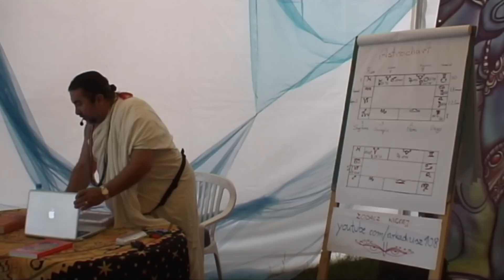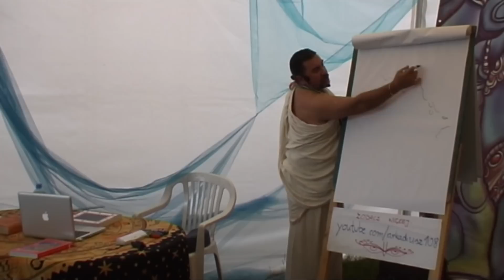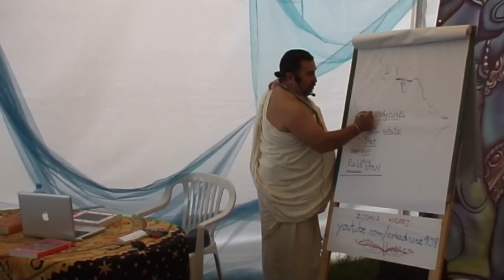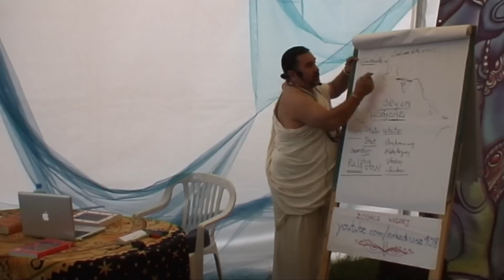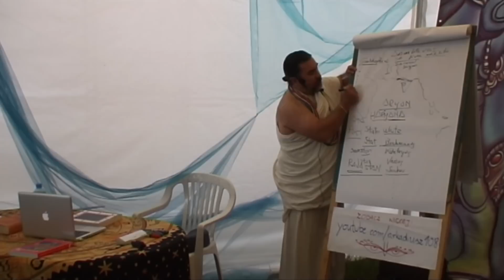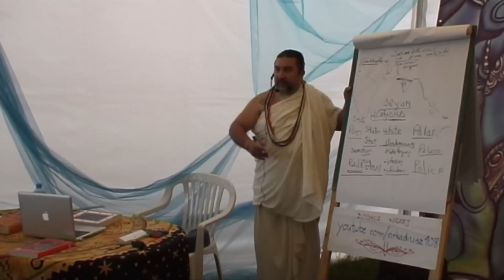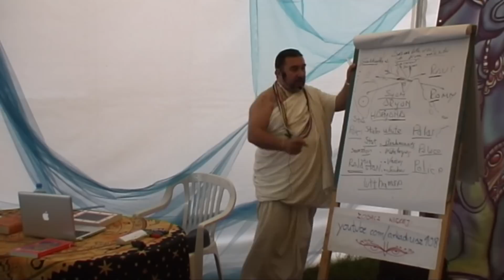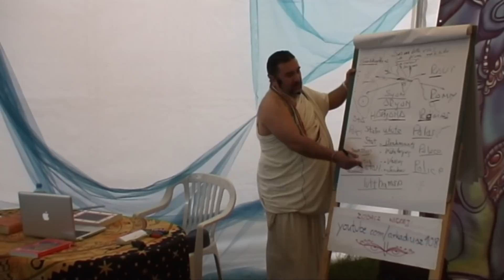CZYSTA KULTURA (H)ARYJSKA 1 / Pure culture (H)Aryan 1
Prahlad Nrsimha Prabhu - Pokojowa Wioska Kryszny - Przystanek Woodstock 2011